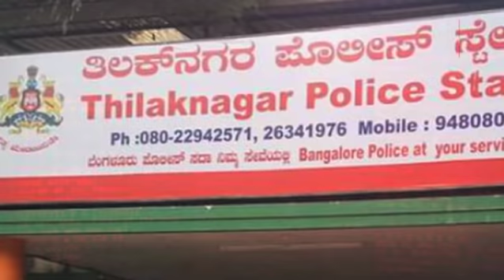ये तो हद है कम से कम इस जगह को छोड़ देता | CRIME TAK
Bengaluru man arrested for fixing mobile camera in operation theatre changing room crime tak